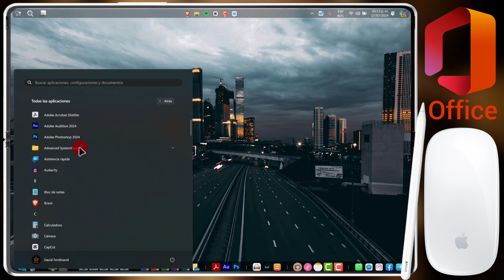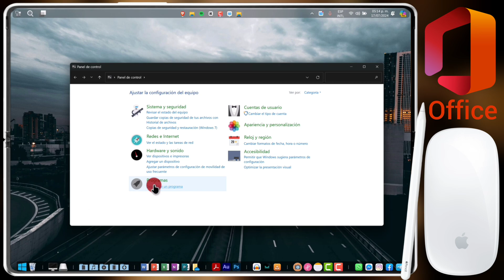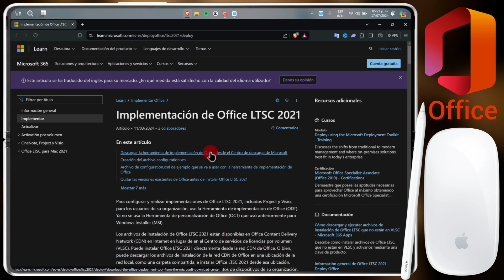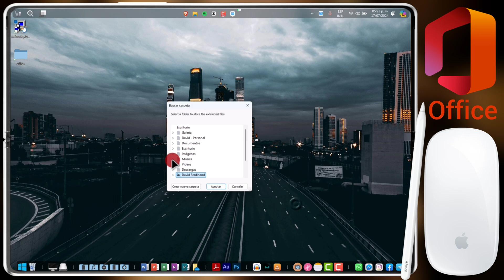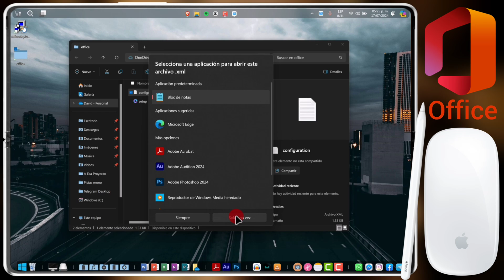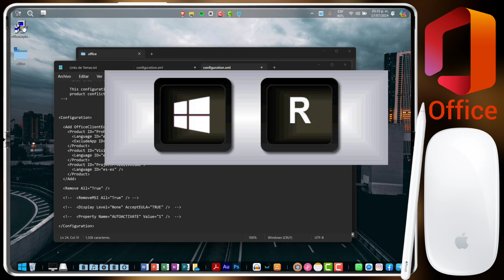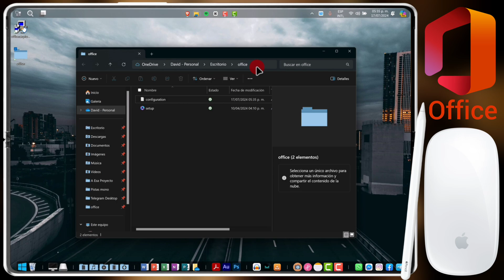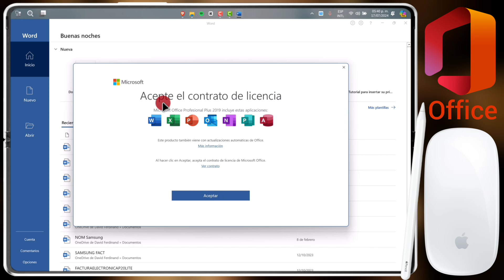Instala Office Profesional LTSC 2024 Método 100% Legal Y Oficial Para Siempre 😍 Windows 11 - 10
00:00 Introducción
00:23 Eliminar Anteriores Versiones
02:36 Página Oficial De Descarga Office
03:32 Cómo Configurar El Instalador Office
04:55 Configurar Idioma
05:50 Configurar 32/64 Bits Instalador
07:10 Guardar Configuraciones E Instalar
09:04 Comprobar Instalación

Página oficial microsoft mencionada en el video :)

Términos de búsqueda relacionados (Ignorar todo lo de abajo)